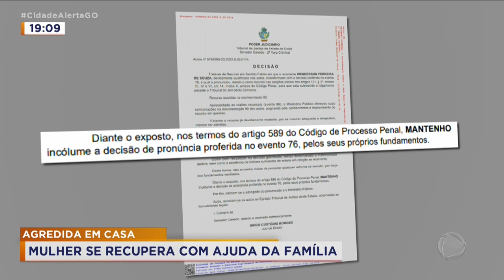AGREDIDA EM CASA: MULHER SE RECUPERA COM AJUDA DA FAMÍLIA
VOCÊ VAI VER, AGORA, COMO ESTÁ A MULHER AGREDIDA PELO EX-COMPANHEIRO, EM SENADOR CANEDO, E QUE FOI DEIXADA SOZINHA EM CASA PARA MORRER. FABIANA GOES TEVE SEQUELAS GRAVES, CHEGOU A FICAR EM ESTADO SEMI-VEGETATIVO E AINDA DEPENDE DA FAMÍLIA PARA QUASE TUDO. O AGRESSOR ESTÁ PRESO.